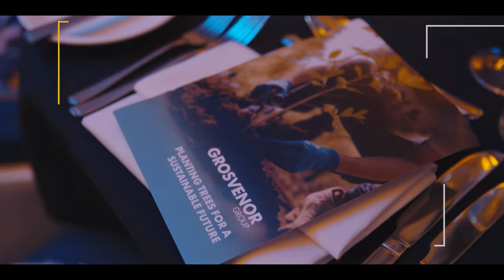SME Northamptonshire Business Awards 2023 Grosvenor Leasing Highlights